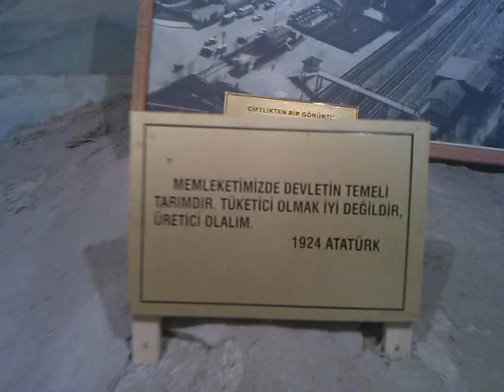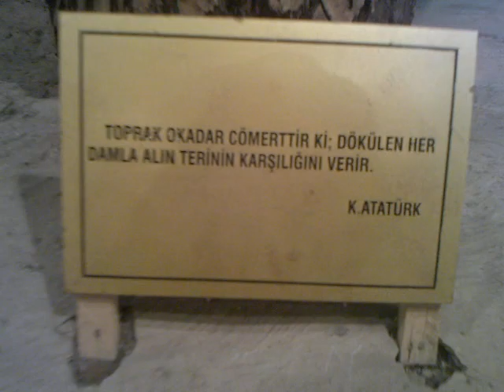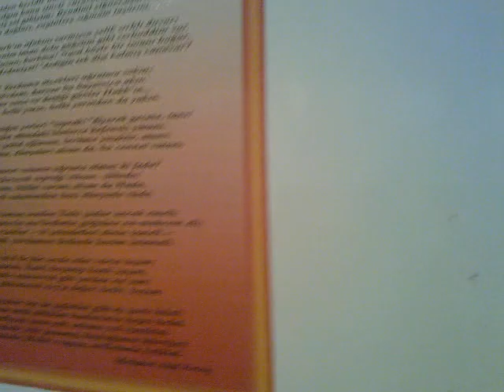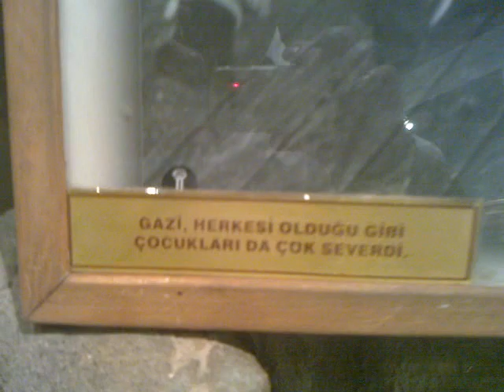Ankara Hayvanat Bahcesi Ataturk evi.mp4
Cumhuriyetimizin kurucusu Mustafa Kemal Ataturk'un Ankaara armagani ve Ciftlikteki ugrasilarinin sergilendigi kucuk ev,